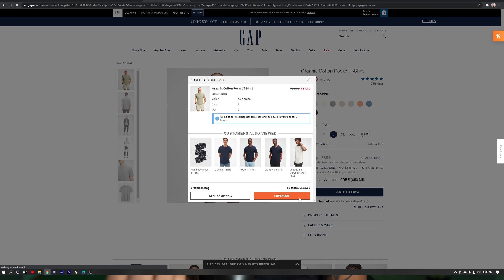THE CADENCESSSS!!! | NF TECH N9NE "TRUST" FIRST REACTION!!